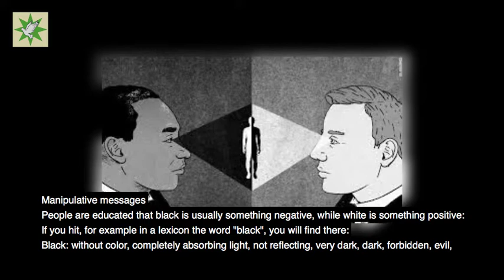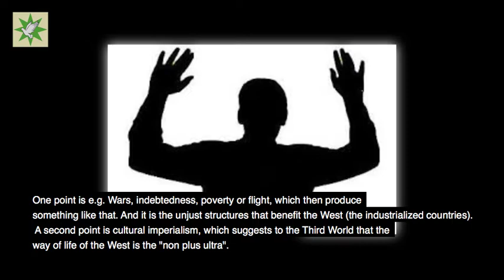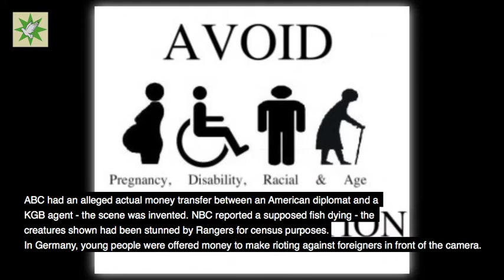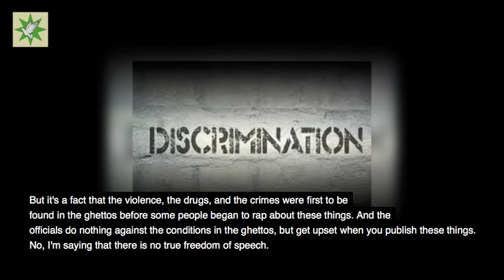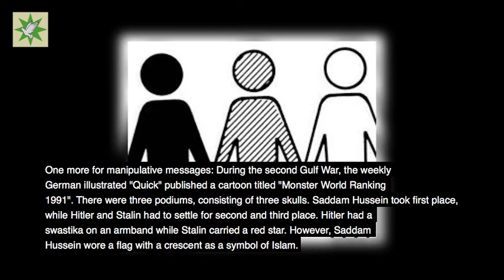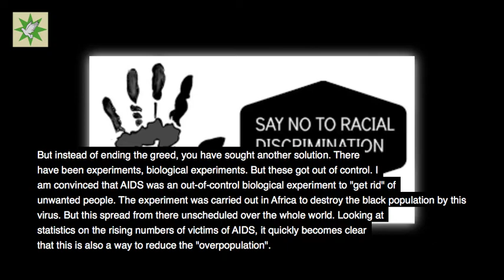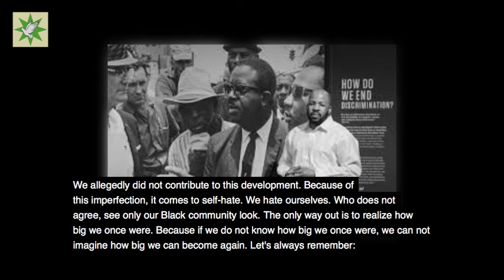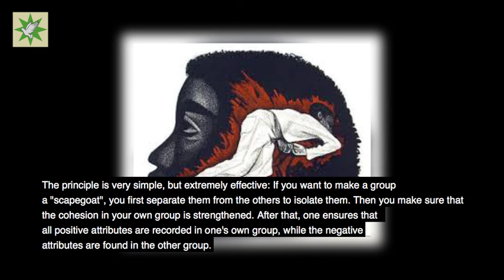black history whited out, how and why messages are manipulated: